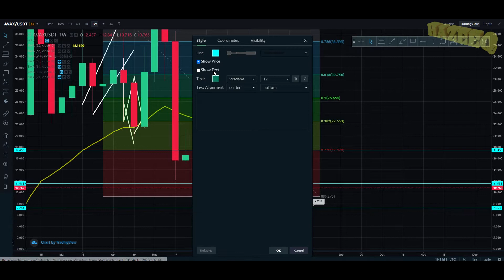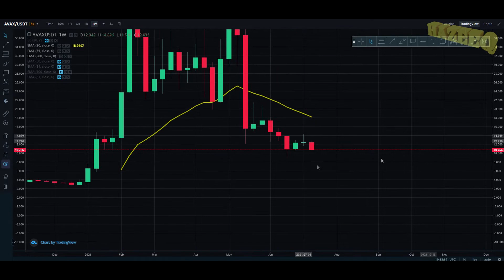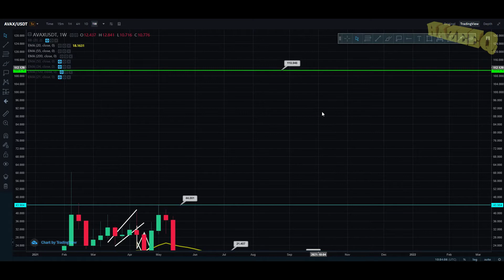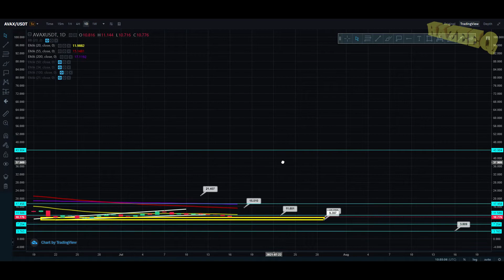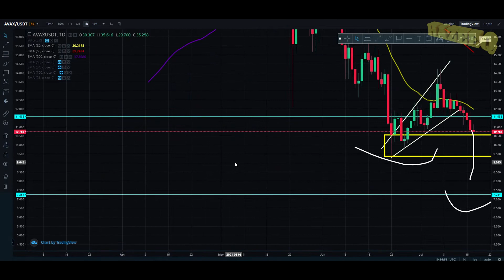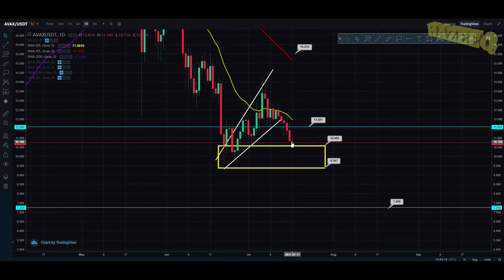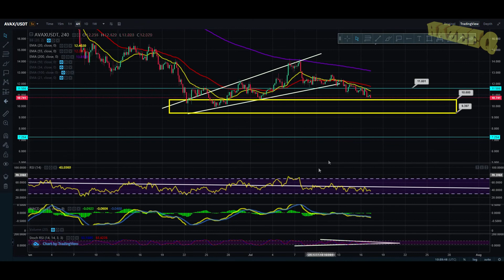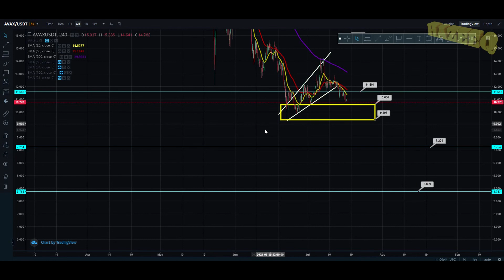AVALANCHE - AVAX COIN TECHNICAL ANALYSIS NAD PRICE PREDICTION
This was recorded about 12 hours ago, keep that in mind.

Let me know if this was helpful.